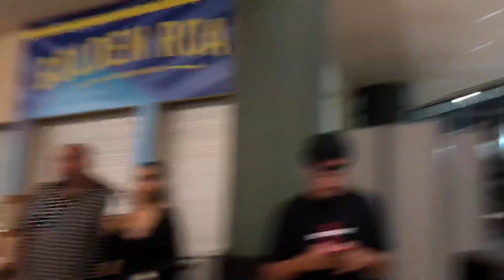UFC 241 Recap & Analysis I Nate Diaz Sparring Partner Reaction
UFC 241 had an epic octagon match between DiazvsPettis. Watch all the behind the scene interviews, footage, and get a real-time reaction from TeamDiaz

UFC 241 Recap & Analysis I Nate Diaz Reaction